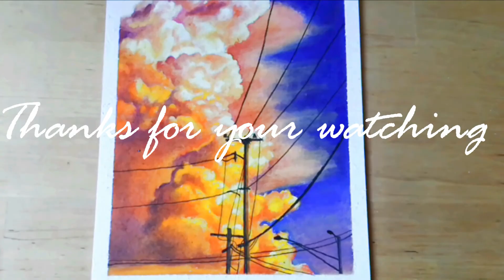cloud\Oil Pastel Art\Pastell-Ölkreide Kunst\油画棒画\油粉彩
l  drew it with  gallery 72 soft  colour  Oil Pastels， I hope you can enjoy it Have a good day!
Buntstifte
9B pencil
Weißer Marker